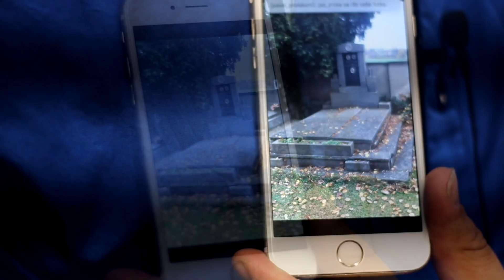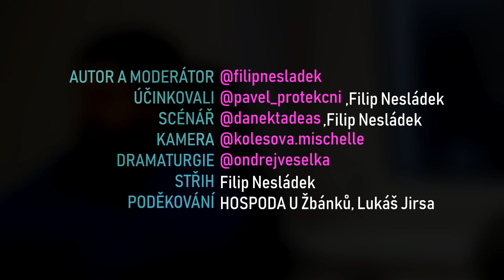Jak se PAVEL NOVOTNÝ stal starostou Řeporyjí? - ROZHOVOR!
Proč si protekční fracek Pavel Novotný koupil v Řeporyjích hrob a jak se podle seriálu House of Cards stal starostou? To prozradil v novém ROZHOVORU 18... bez cenzury a natvrdo.

AUTOR A MODERÁTOR: Filip Nesládek / @filipnesladek
ÚČINKOVALI: Pavel Novotný / @pavel_protekcni, Filip Nesládek
SCÉNÁŘ: Filip Nesládek, Tadeáš Daněk / @danektadeas
KAMERA: Míša Kolešová / @kolesova.mischelle
STŘIH: Filip Nesládek
DRAMATURGIE: Ondřej Veselka / @ondrejveselka
PODĚKOVÁNÍ: Hospoda U Žbánků, Lukáš Jirsa